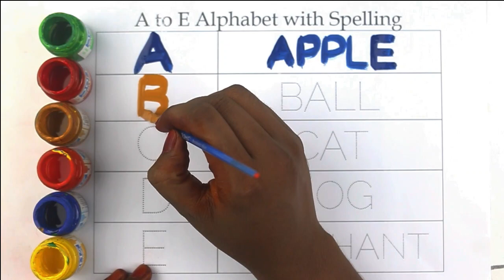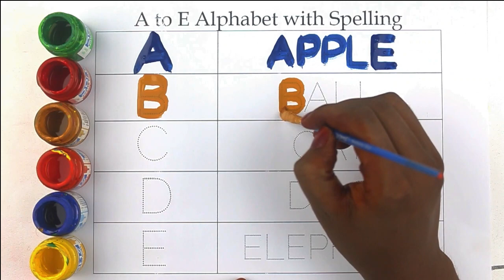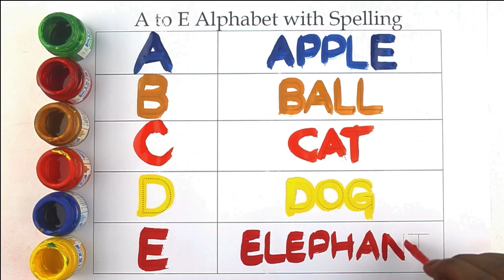Alphabet, ABCD | A to Z kids learn | abc song | English Varnmala